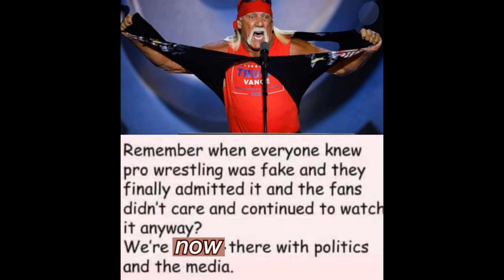TRUMP "SHOT" Hulk Hogan SHOW ResearchFlatEarth___ TrumpHoax 👉😂👈